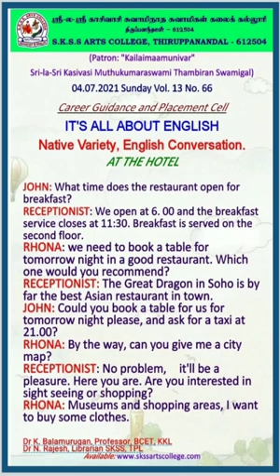IT'S ALL ABOUT ENGLISH No. 66